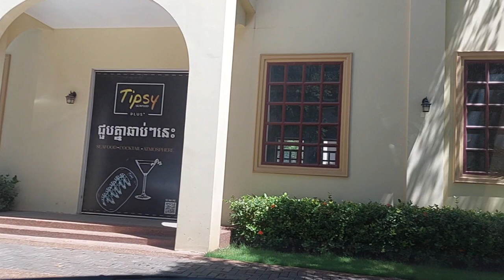happy family tours (1)